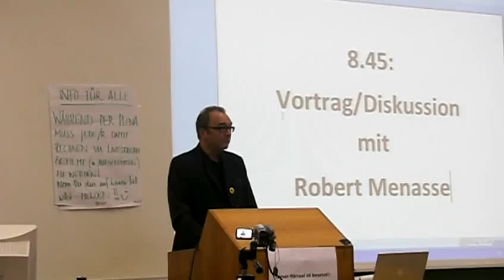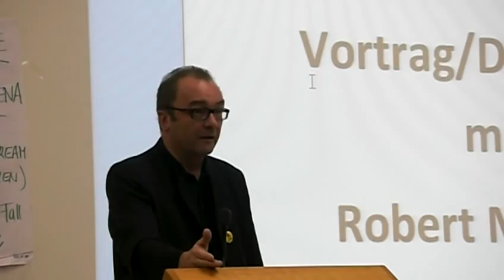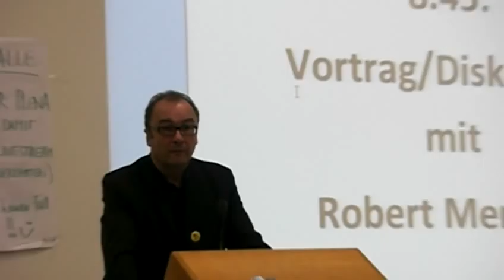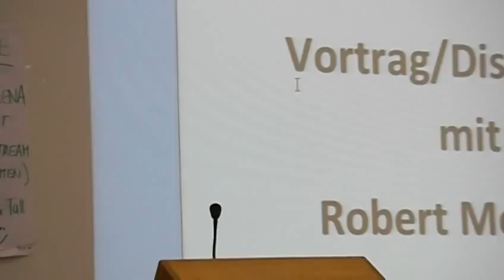UNIBRENNT Vortrag von Robert Menasse im besetzten Hörsaal der Uni Salzburg (unzensiert Teil 4/4)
Der ganze Vortrag mit besserem Ton und in voller Länge (33min)
"Anlässlich der Bildungsproteste österreichischer Studierender hielt Robert Menasse am Morgen des 4. Novembers 2009 im besetzten Hörsaal 381 der Kultur- und Gesellschaftswissenschaftlichen Fakultät an der Universität Salzburg einen geschichtsträchtigen Vortrag.

In motivierenden Denkanstößen warnt er davor, dass "unreflektierte Dummheit" im Zuge der Verschulung zum "Massenphänomen auf österreichischen Unis" wird. Auch übt er Kritik an der sogenannten Meinungsvielfalt und "Medienpluralität" in Österreich mit der es aufgrund von alteingesessenen Machthierachien nicht weit her ist. Fazit: "Der Protest ist kein Kampf für Privilegien, sondern ein Kampf für die Demokratie."